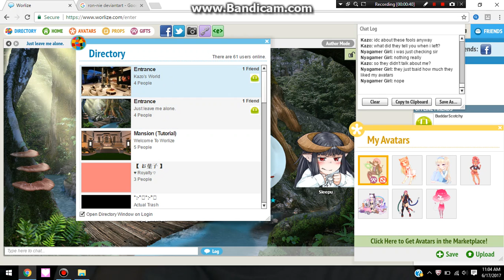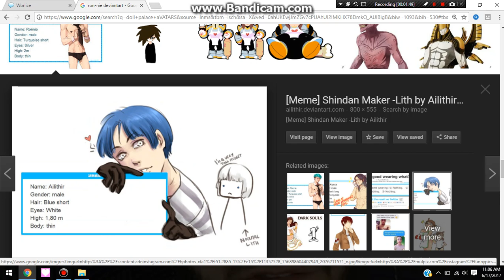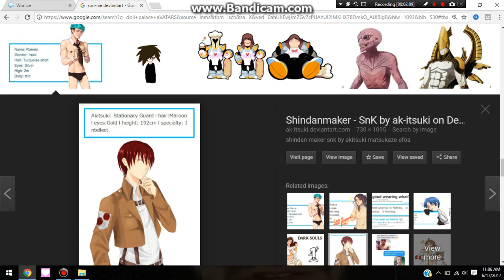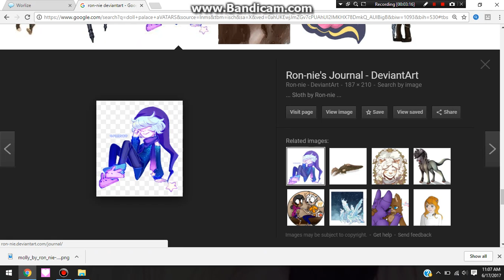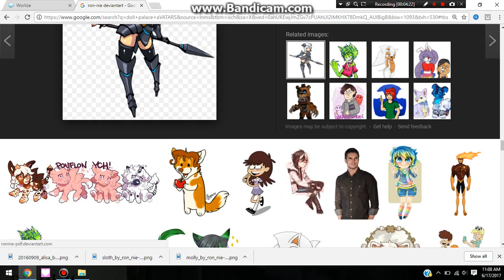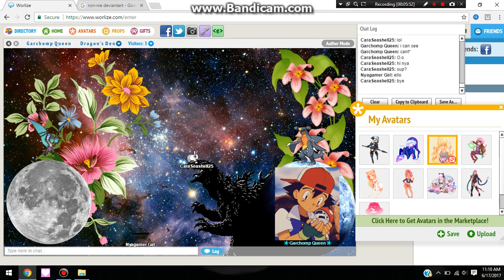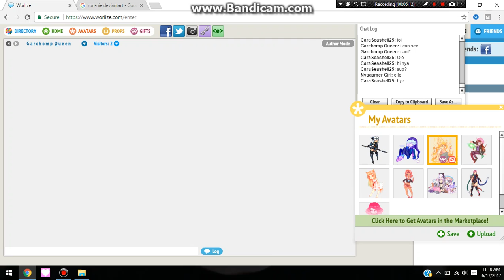The Drama Unfolds ~ Worlize EP.3